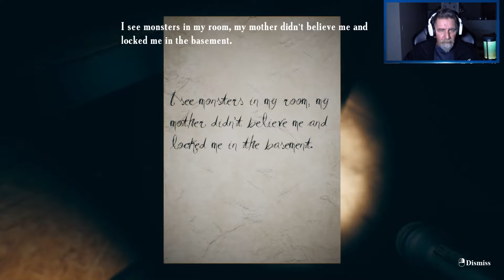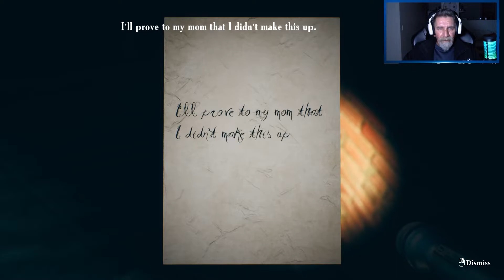Find Yourself - Pt2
Scary or Not?